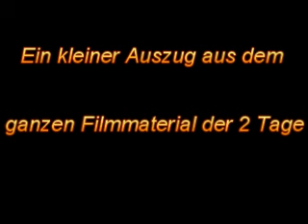Gau Meisterschaft 2008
Ein kleiner Auszug aus dem recht langen Aufnahmen der beiden Tage in Seligenstad.

Weiteres wird folgen aber ich muss erst mal alles anschauen und weiter zusammenschneiden.